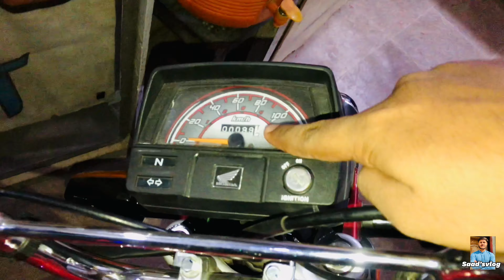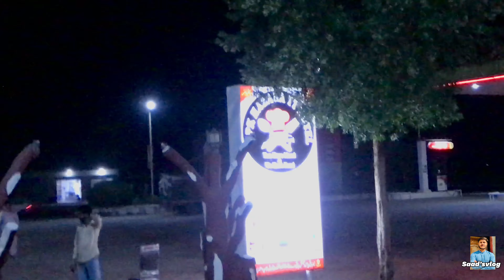Bicke ki dawat ly li 🥳😐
New entertaining vedio 🤗😍